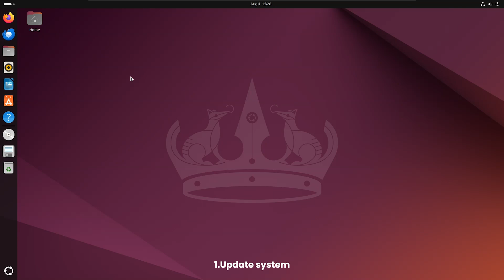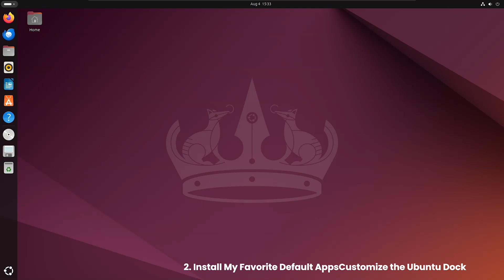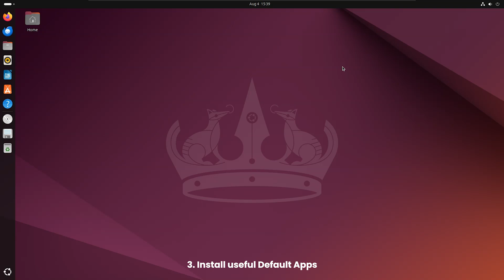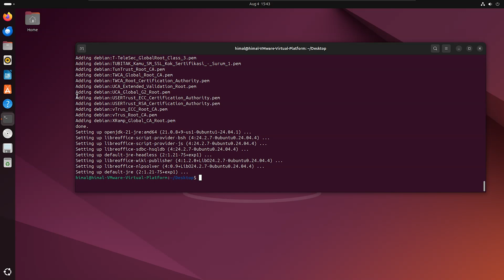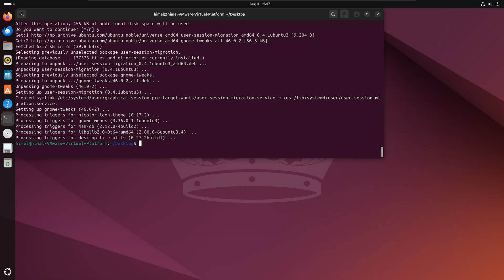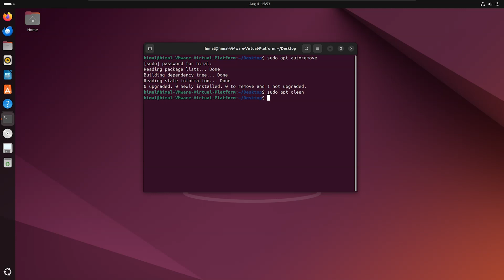6 THINGS TO DO AFTER INSTALLING UBUNTU 24.04.2 LTS | Step by Step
Just installed Ubuntu 24.04.2 LTS? Whether you’re a beginner or an experienced user, this video covers the must-do steps after a fresh installation to get the best performance, security, and customization from your system.

👉Protect Your Privacy with  @Nordvpn
     Get fast, secure, and private internet access with NordVPN.

Save up to 70% depending upon subscription – Limited Time!

🔧 In this video, you’ll learn how to:
✅ Update and upgrade your system
✅ Customize the Ubuntu Dock
✅ Install  Default Apps
✅ Add Media Codecs and Fonts
✅ Install GNOME Tweaks and Other Tools
✅ Clean Up

sudo apt install gnome-shell-extension-manager

sudo apt install libreoffice shotwell deja-dup transmission remmina rhythmbox totem file-roller

sudo apt install gnome-tweaks

sudo apt clean

💻 Perfect for:

Beginners switching from Windows or macOS

Developers setting up their workstation

Linux enthusiasts who want a clean and optimized setup